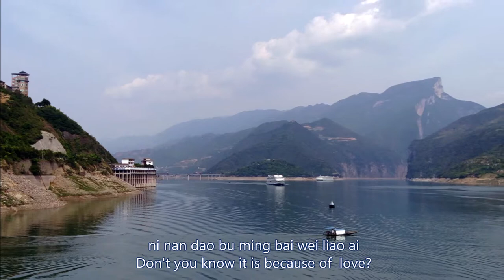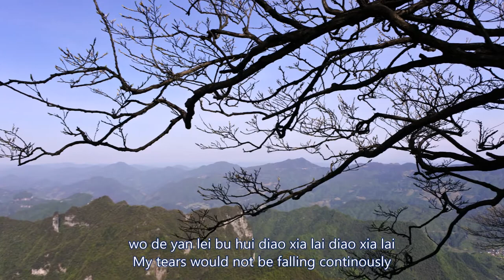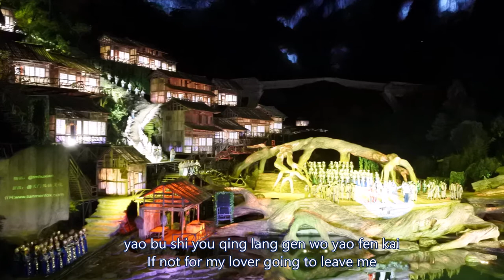情人的眼淚~ 蔡琴 Lovers tears Tsai Chin